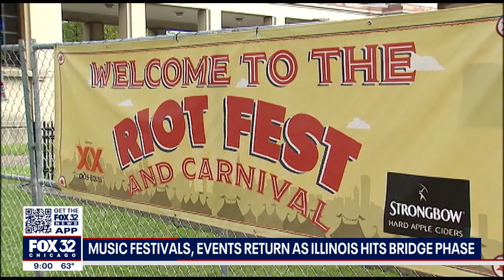Sense of normalcy returning to Chicago area as Illinois begins to reopen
It appears Chicago and the state of Illinois will be having somewhat of a normal summer after the pandemic shut everything down last year.